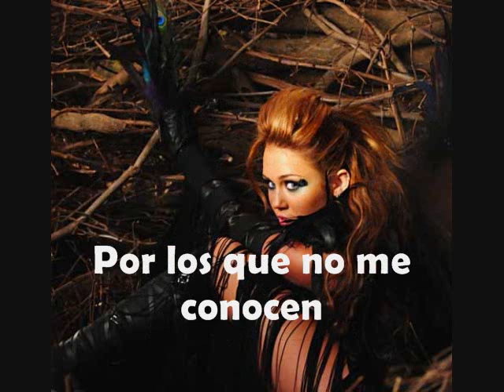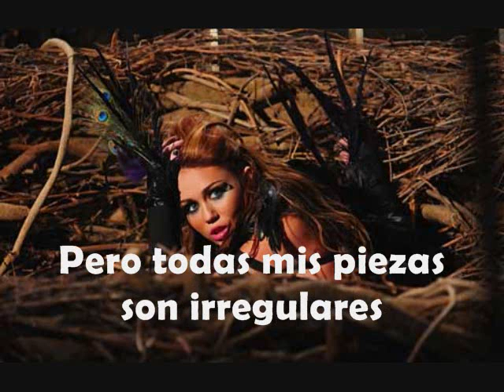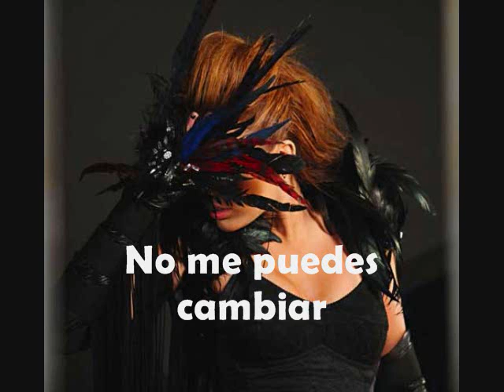Miley Cyrus - Can't Be Tamed (Traducida al español) (Corregida)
Esta cancion ya la habia subido pero no estaba muy bien traducida. y pues ahora creo que esta mejor Disfrutenla!!!